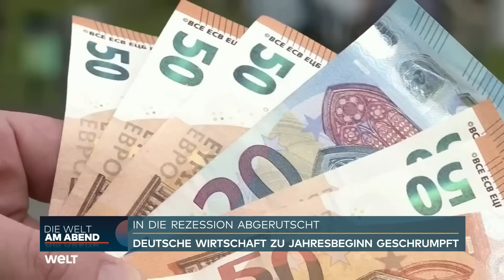REZESSION IN DEUTSCHLAND: "Nicht nur ein konjunkturelles Problem, sondern auch ein strukturelles"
Die deutsche Wirtschaft ist im ersten Quartal überraschend um 0,3 Prozent geschrumpft. Dies stellt den zweiten Rückgang in Folge dar, wie das Statistische Bundesamt mitteilte. Damit haben die Statistiker ihre ursprüngliche Schätzung von Ende April revidiert, die noch von einer Stagnation ausging. Wenn es zu zwei aufeinanderfolgenden Minus-Quartalen kommt, spricht man von einer Rezession.